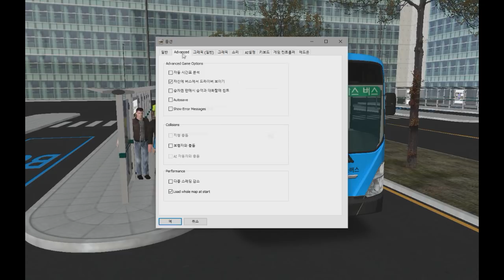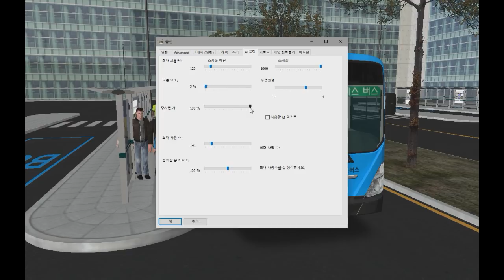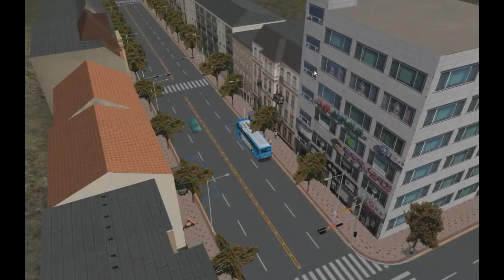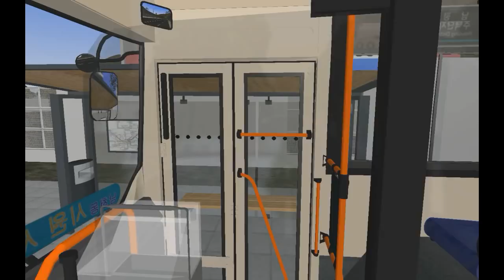OMSI2 [NamCheon Namdo] 신화TNS 188번 남평방향 운행영상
OMSI2 NamCheon Namdo 188번 남평방향 운행영상

노선(Line) : 188
맵(Map) : NamCheon Namdo
버스(Bus) : Hyundai NSAC 2016 .CNG 3.1a버전

유튜브 영상에 앞으로 쓰일 인트로를 제작해 보았습니다. 맘에 드셨으면 좋겠네요!!